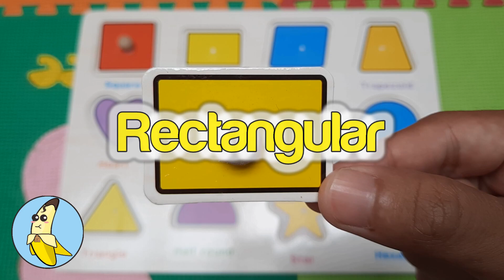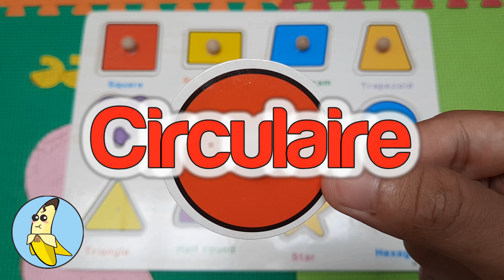Mari Belajar Bangun Datar | Apprenons La Figure Bidimensionnelle | Lets Learn Two Dimentional Figure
Learn Two Dimentional Figure with Puzzle